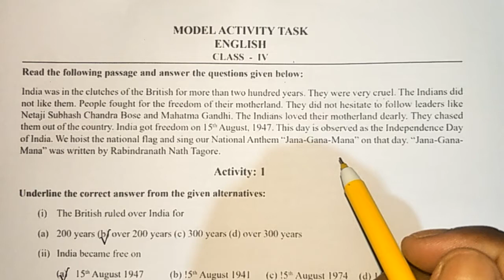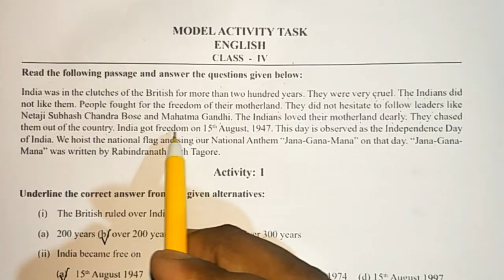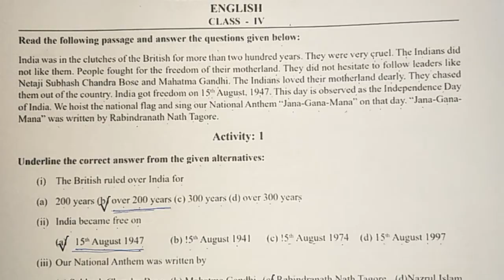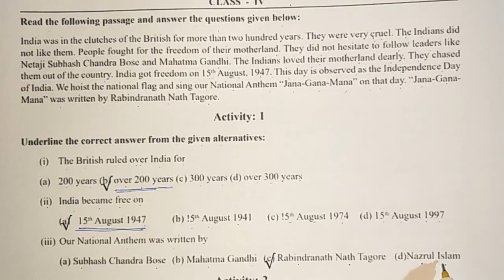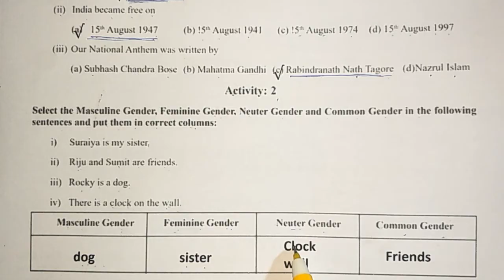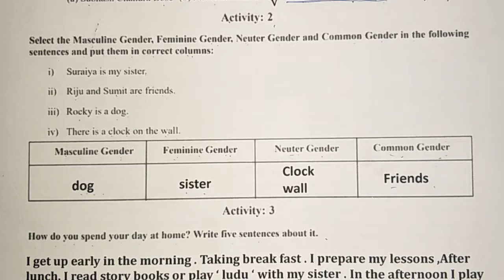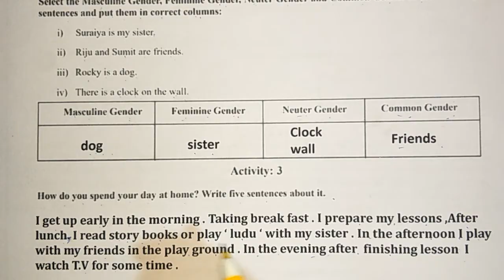Class IV English Model Activity Task 3 with solution ||Online Class English Question Answer Class IV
চতুর্থ শ্রেণীর ইংরেজি মডেল অ্যাক্টিভিটি টাস্ক 3 এর সমাধান , Class IV English Model Activity Task 3 with solution ,  Class iv English Activity Task 3 Phase III Solved ,  West Bengal Online Class English Question Answer  Class IV